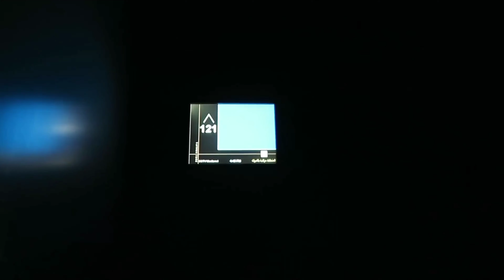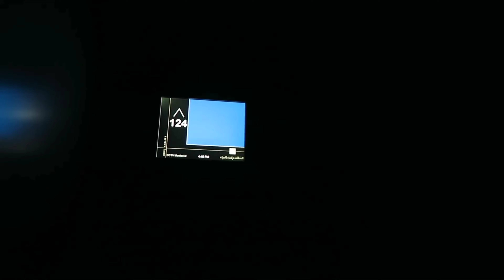Dünyanın ən hündür binası bu ölkədədir.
Bəyənib, abunə olaraq dəstək ola bilərsiz.Öncədən təşəkkür edirəm 🙏😊